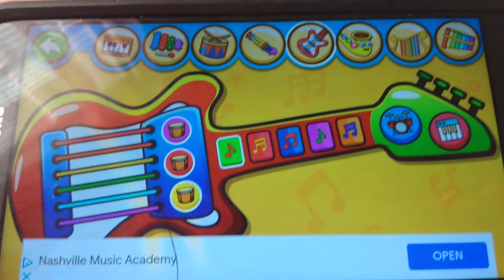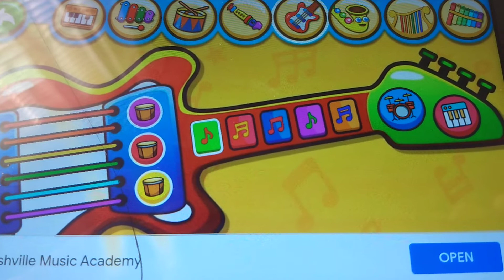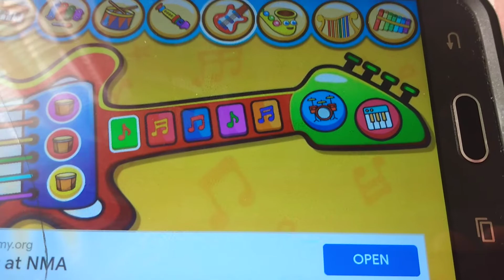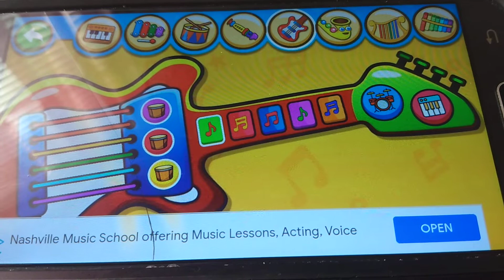May 28, 2022